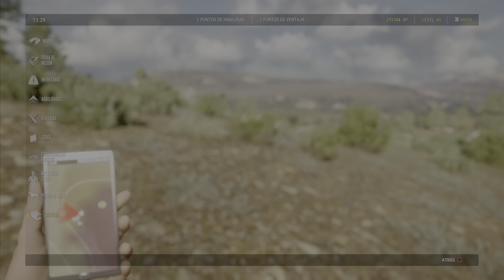🐇Las Guías #3: Las liebres🐇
Guía para las 3 tipos de liebres. Como ya sabéis a habido actualización de pelajes y plumajes y aquí os los traigo a día 24 de enero 2022:

Liebre Cola Blanca.
común: marrón (pardo), marrón claro (pardo claro), gris.
raro: albino.

Liebre de los Matorrales:
común: pardo, castaño, gris, gris claro.

Liebre Europea:
común: marrón claro, marrón claro, marrón oscuro.
muy raro: melanitico, albino, gris.

YOUTUBE: EL LOBO GRIS 92